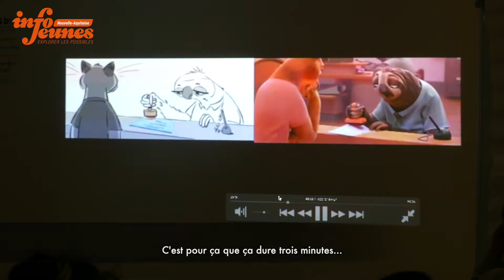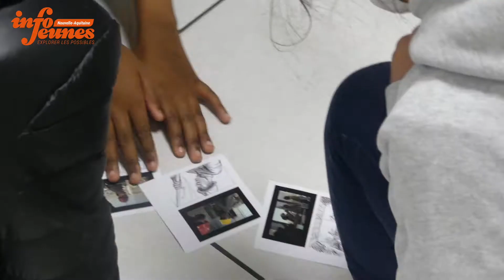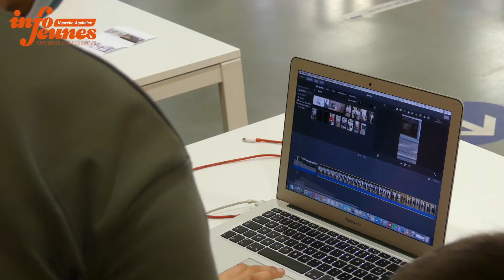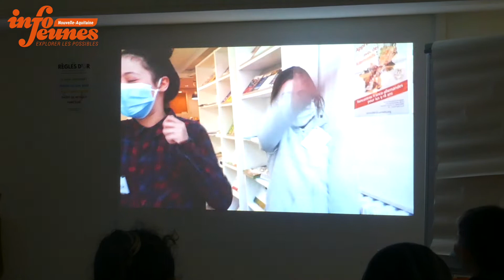La découverte des métiers de la vidéo avec l'association Ikigai l'école du samedi.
➔Date de tournage: le 27 février 2021
 ➔ L'association Ikigai l'école du samedi

➔ Extraits de 3 films:
   - " Samba " réalisé par Olivier Nakache et Éric Toledano.
   - " Là- haut " réalisé par Pete Docter
   - " Zootopia " réalisé par Byron Howard et Rich Moore